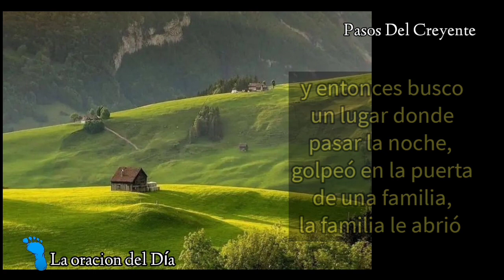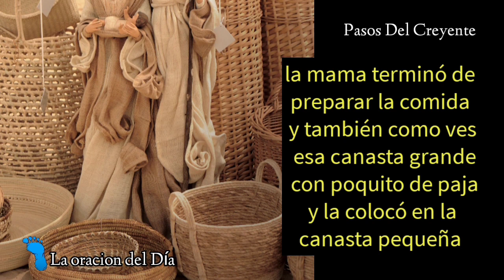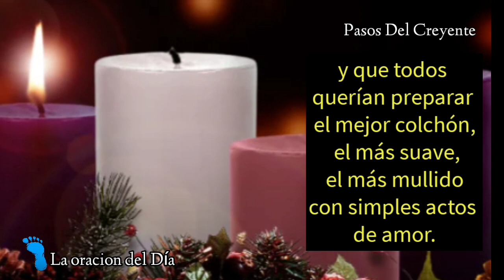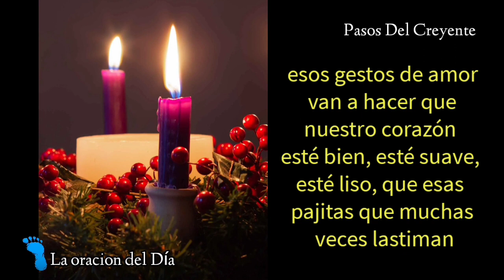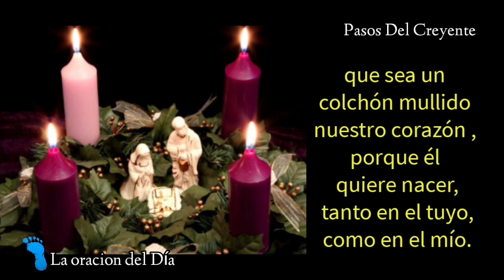Lunes de la semana de adviento. La oración del día (4/12/23) - PASOS DEL CREYENTE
En este lunes de la primera semana de adviento, es la oración del día en la voz de Marta Éster Miranda
(4/12/23)